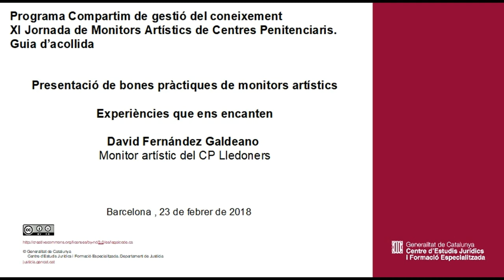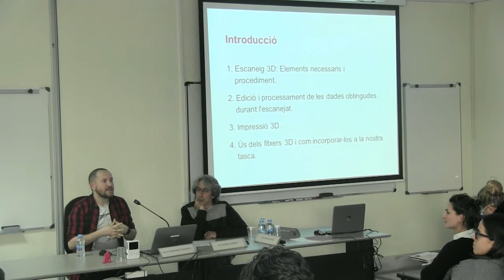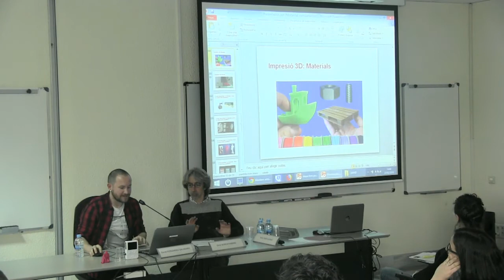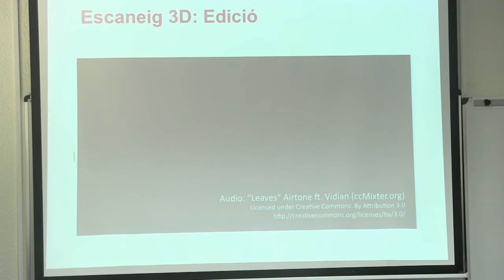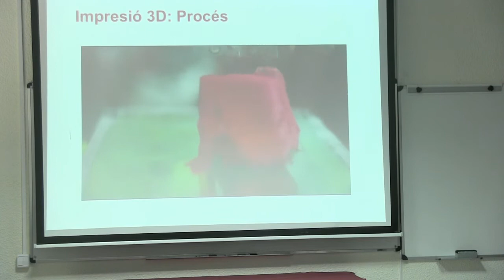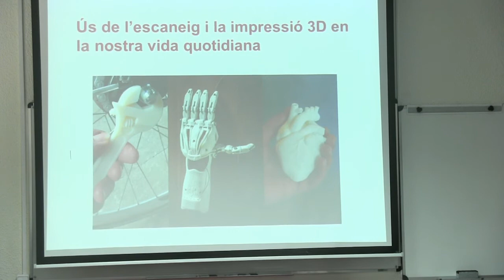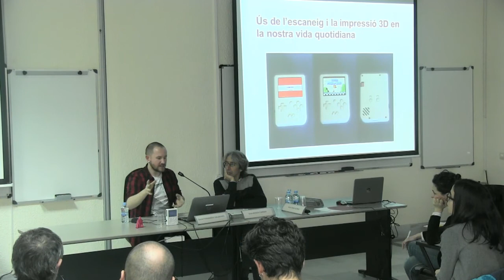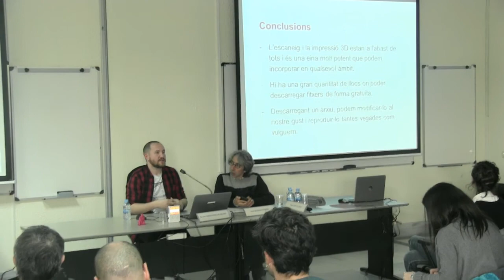180223 XI Jornada de Monitors Artístics de Centres Penitenciaris Guia d’acollida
Presentació de bones pràctiques de monitors artístics
Experiències que ens encanten
David Fernández Galdeano